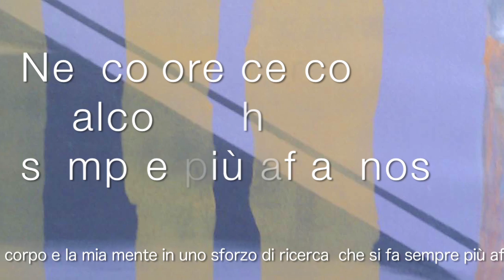Roya Mirsistani - Metamorfosi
Un film fotografico con le opere della pittrice Roya Mirsistani.
Regia e montaggio di Jeppo Rubino